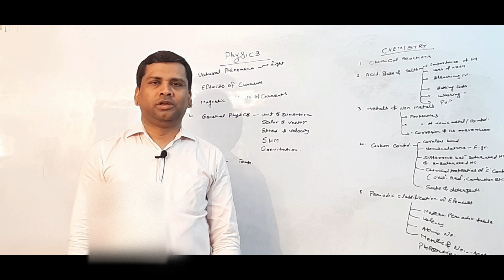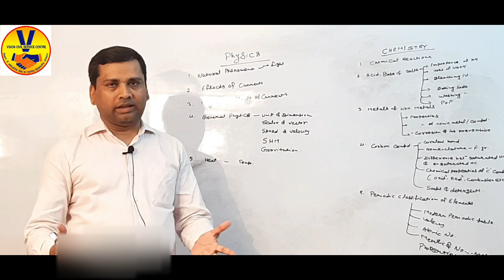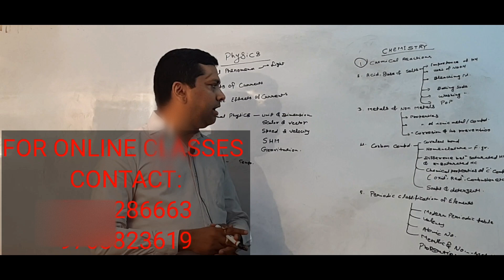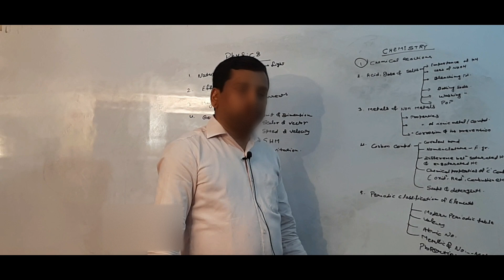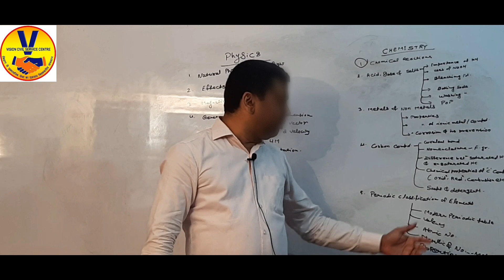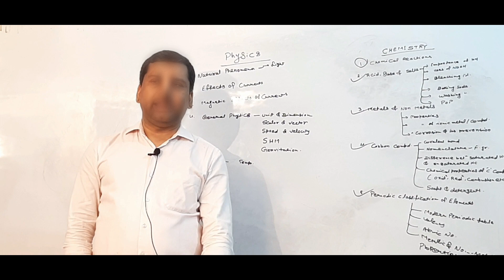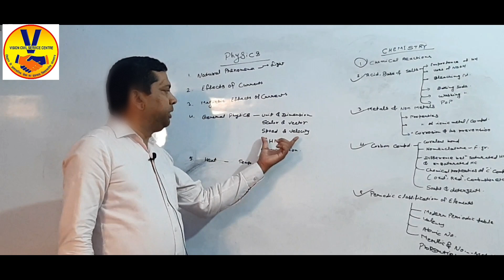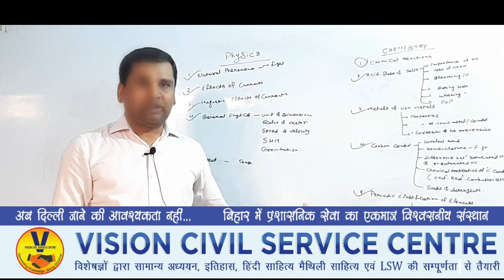सामान्य विज्ञान की तैयारी कैसे करें ? पार्ट - 2 HOW TO PREPARE GENERAL SCIENCE PART -2